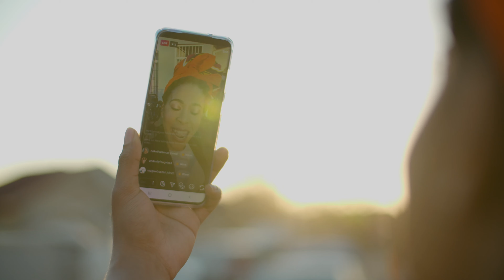Vuma Fibre Core | iconnection iyavuma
A connection is the common thread that ties us together, that brings us together and unites us. It’s time to connect with your community, society, and the world, with us by your side.